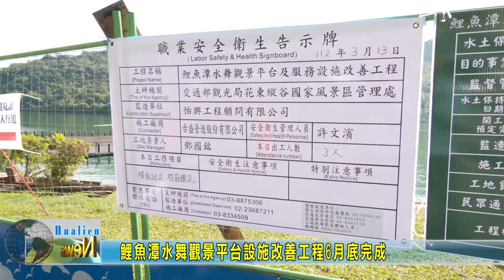20230315 06 鯉魚潭水舞觀景平台設施改善工程6月底完成